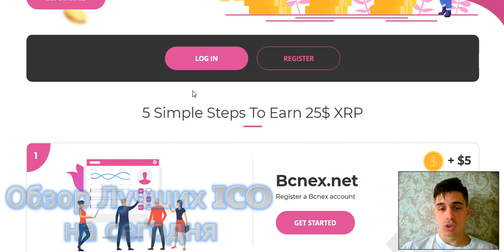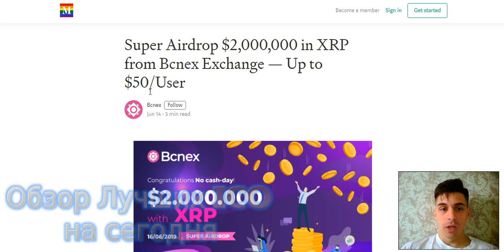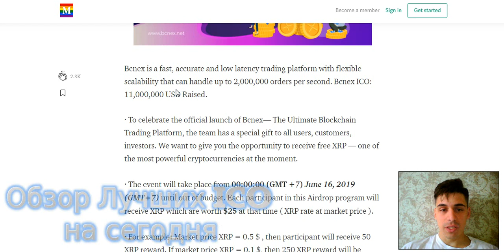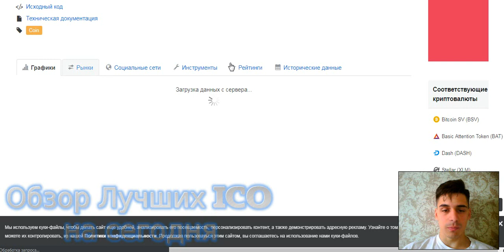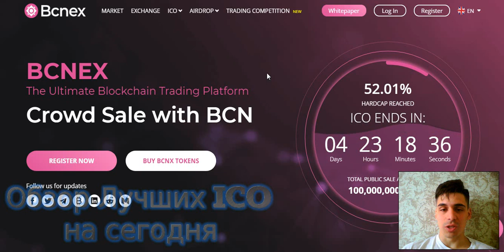Super airdrop проекта BCNEX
Официальные ссылки Автора:
Bitcointalk Name: Latines